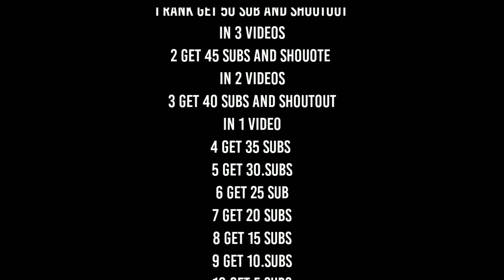Most Important Video for new youtubers | big giveway | Britechz